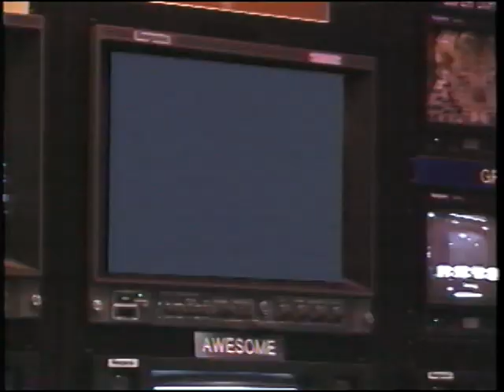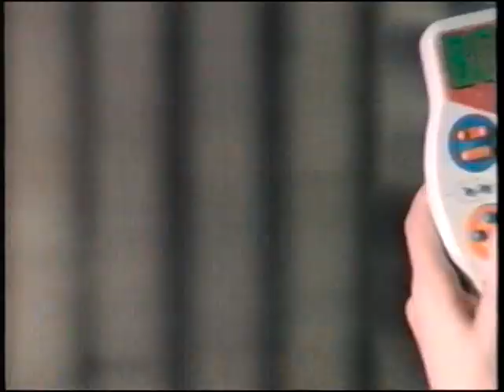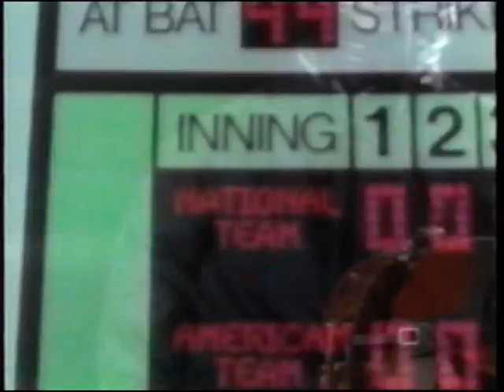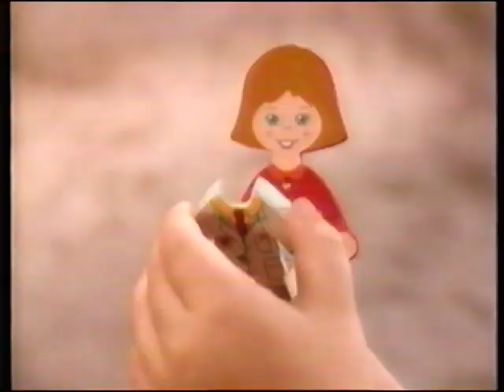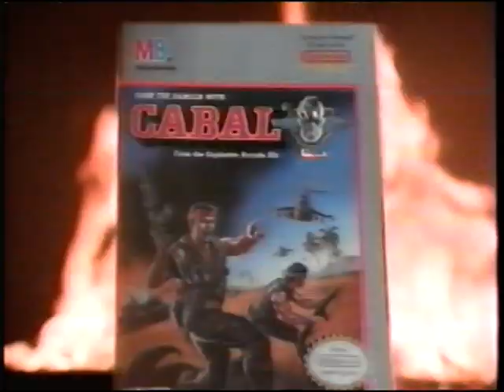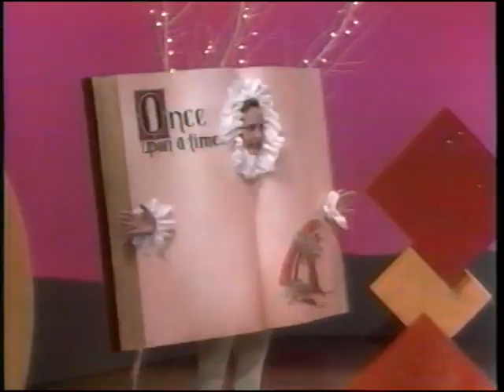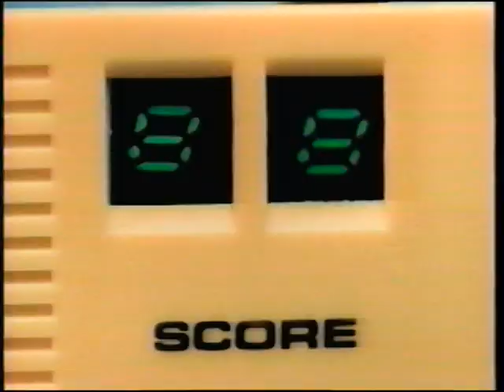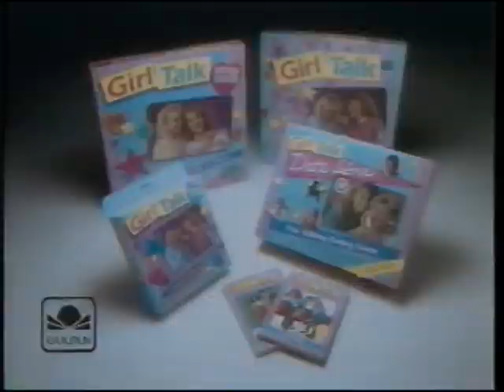Child World Video Toy Chest - 1990-something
Full promotional video from a toy store some people may remember.